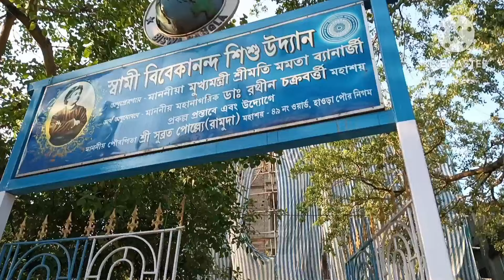bengali housewife vlog | bengali vlogger |assamese vlog | tripura vlog